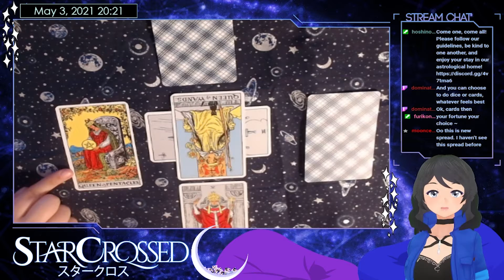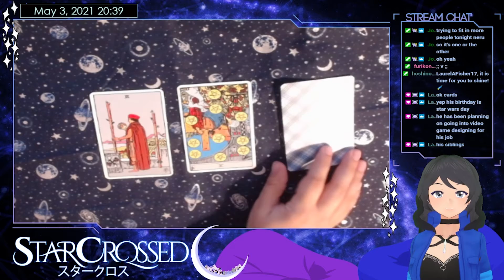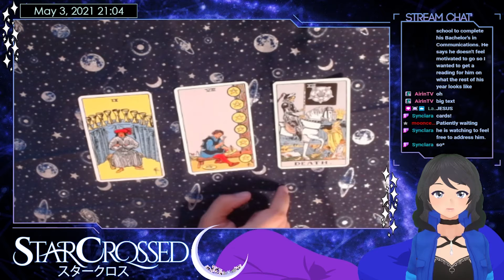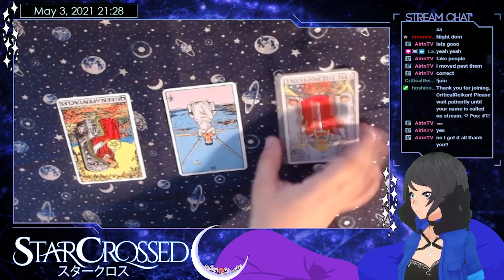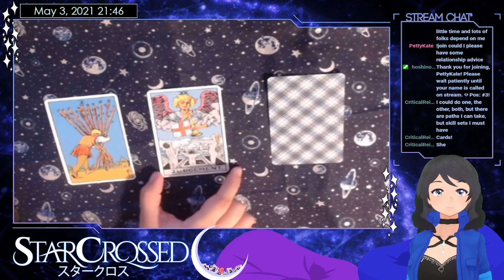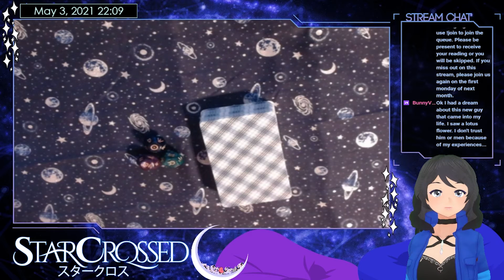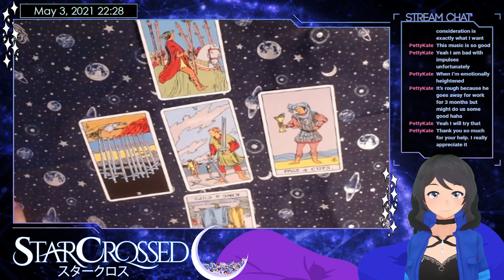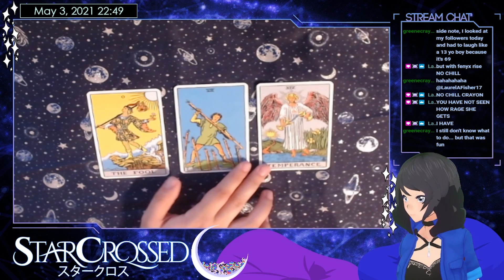Tarot Reading Monthly: May 2021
All readings for the month of May!

✧ Intro - 0:00​
✦ Reading 1:  ​dominator50 2:40
✧ Reading 2: Xeliren 12:42
✦ Reading 3: LaurelAFisher17 22:05
✧ Reading 4: ​StarcrossedMage 29:44
✦ Reading 5: Synclara 44:23
✧ Reading 6: mooncelltitania 53:31
✦ Reading 7: AirinTV 1:05:12
✧ Reading 8: Tarot_XIX 1:16:26
✦ Reading 9: CriticalReikan 1:29:09
✧ Reading 10: thestreamleads 1:38:14
✦ Reading 11: Nera_lokk 1:46:25
✧ Reading 12: BunnyVonDoom 1:55:40
✦ Reading 13: PettyKate 2:04:27
✧ Reading 14: softgoddess 2:16:27
✦ Reading 15: greenecrayon 2:27:17